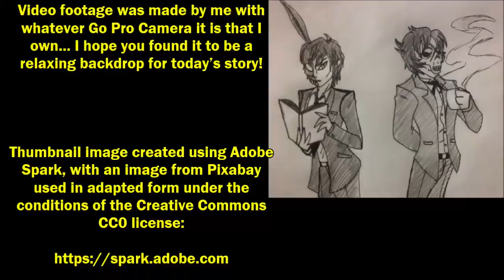''The Ocean is much Deeper than You Think: The Complete Story'' | BEST OF DR. CREEPEN’S VAULT 2019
Tonight’s epic tale of terror is ‘The Ocean is much Deeper than You Think’, an original story Richard Saxon, kindly shared with me for the express purpose of having me narrate it here for you all (part three exclusively narrated before appearing anywhere else):